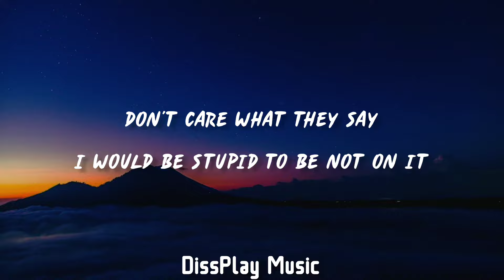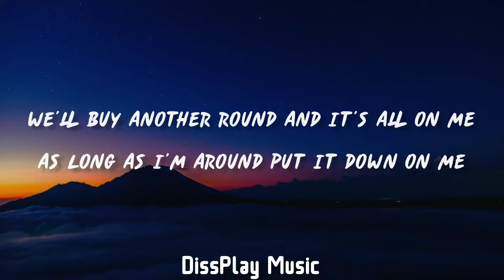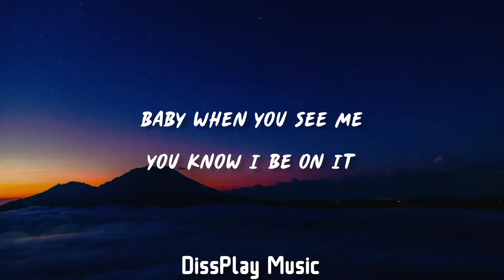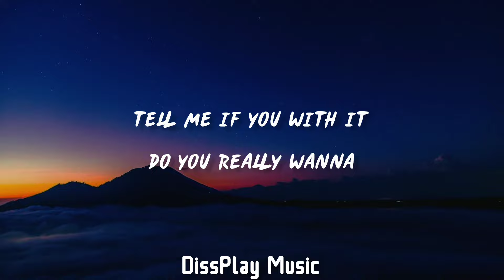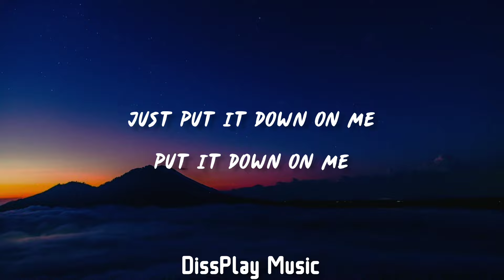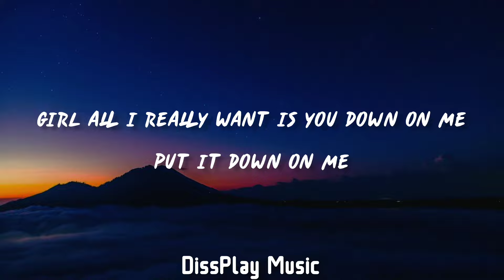50 Cent ft Jeremih - Down On Me (lyrics)